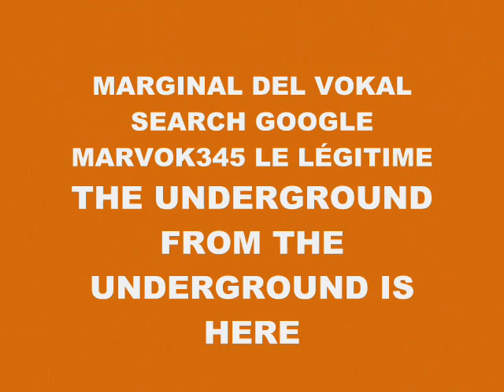MUSIC 4538-SUPER WEIGHT-PRODUCED IN MY PLAYSTATION 2 MARVOK345